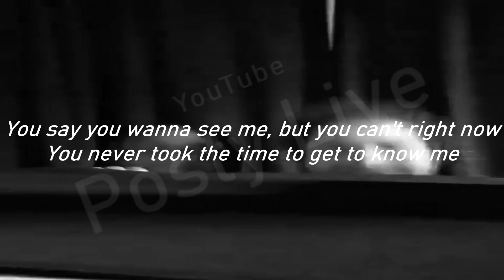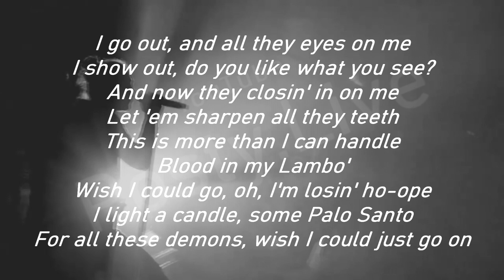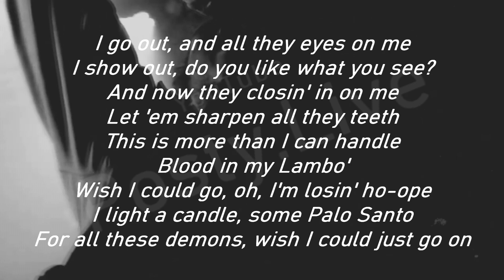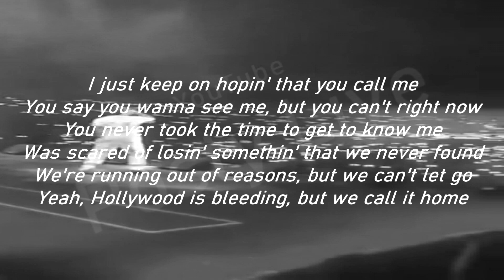Post Malone - Hollywood's Bleeding (Lyrics)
All rights belong to Post Malone (Austin Richard Post) Or the label the song is signed to, I intend to make no money from making videos, if I do by mistake, all profit from the video will be directed to either himself or the label.